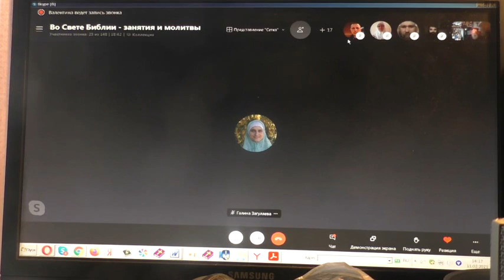Евреи, священники, епископы молятся с покрытой головой? Почему? 11. 02. 2021